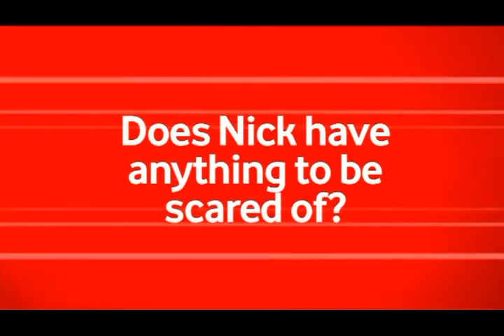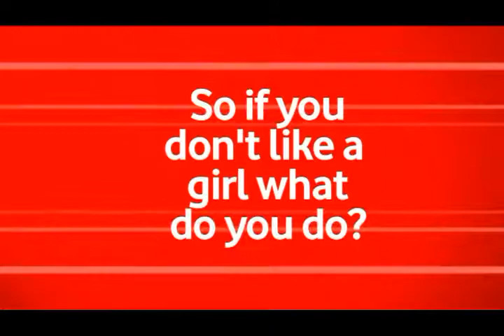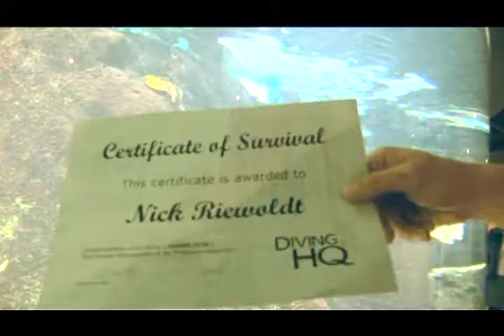Blaq Vodafone AFL Shark